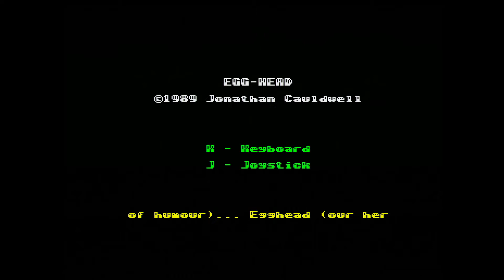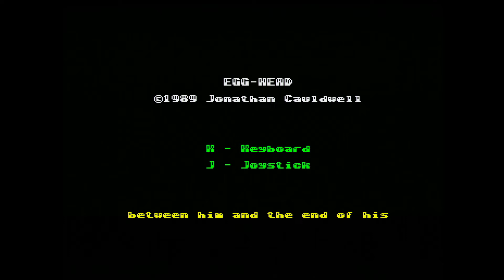Zx Spectrum 128k Real Tape: Egg Head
O primeiro jogo do Egg Head vem numa das cassetes da Revista Crash, muito nice, lembro-me de ter jogado este jogo na altura mas desde lá até hoje nunca mais o tinha jogado.

É um género de Manic Miner, mais fácil e menos criativo mas igualmente divertido por ser menos frustrante, aconselho, embora tenha jogado mal é do género de jogo que gosto no ZX Spectrum.